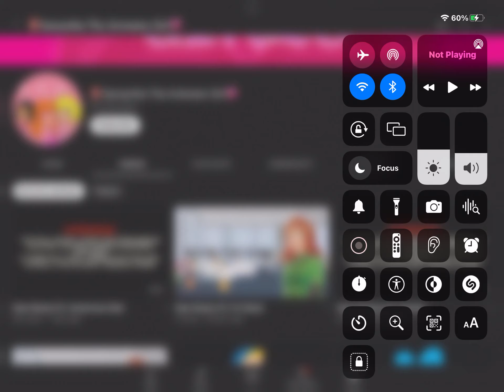I’m Betraying Fake Samantha For Making Worst Rant Bashing Everyone Opinions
Everyone let betrays her